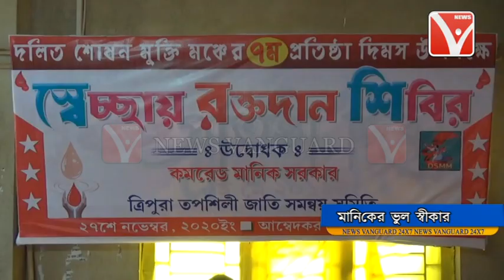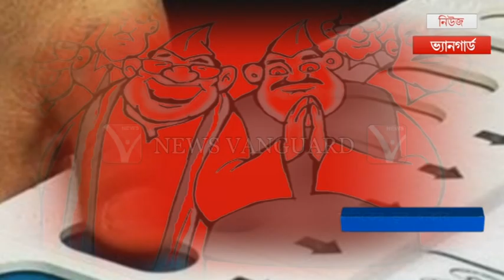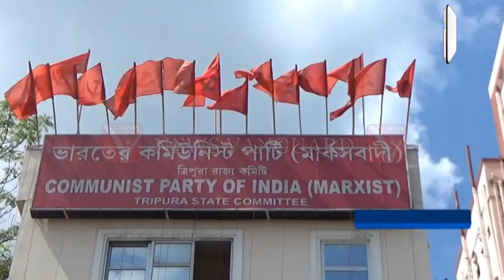অত্যাচারীরা কখনো ইতিহাস লেখে না ইতিহাস লেখে অত্যচারিত মানুষ : বক্তা রাজ্যের প্রাক্তন